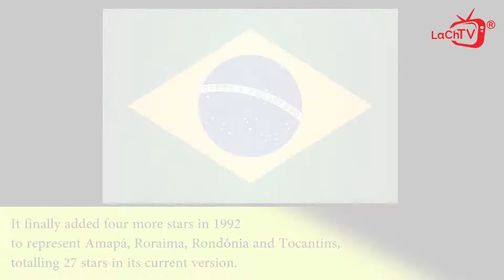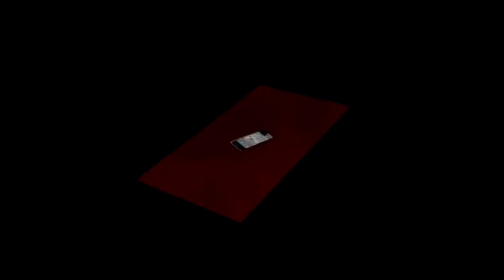F&A3_Brazil.mp4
Flags of Latin America with a bonus Anime' feature and top destinations.  Spotlight on Brazil.